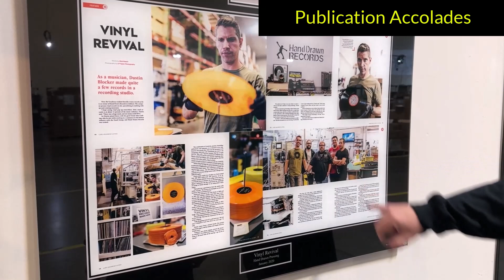Hand Drawn Pressing Plant: The Tour (Part 2 of 2) Episode 149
My tour of the record pressing plant with Joe Fink, the Quality Assurance/Traffic Manager of Hand Drawn Pressing Plant in Addison, TX.

The inner workings of the pressing facility, their pressing automation and the people who make them a solid pressing plant in the industry.

0:00 Intro
1:07 Entering the Facility
1:19 Raw Materials and Regrind
5:30 Pressing Machines #1 and #2
11:30 Turntables in the Factory for Testing!
12:26 The 2 New Presses
15:25 The Stampers
18:45 The Flow & Sticker Hell
20:45 Record Insertion & Packaging
22:35 Sealing the LP for Shipment
26:06 Warehouse Operations
31:03 Coolest Break Room Ever!
32:23 Test Pressings
33:15 Pressing "Tweaks"
35:26 Artists/Offerings
37:44 Joe's Final Thoughts
42:53 Outro